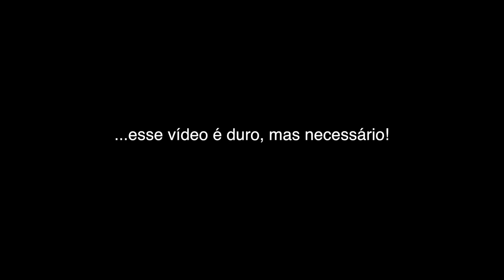Não Farei Vídeos Bonitos Sobre o Canadá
Um vídeo que eu queria gravar faz algum tempo... Tinha que falar algumas coisas de forma franca para todos aqueles interessados em saber como é a vida no Canadá, e quais são os passos para chegar aqui.

Não é um vídeo bonito, mas importante de se assistir caso você queira vir.